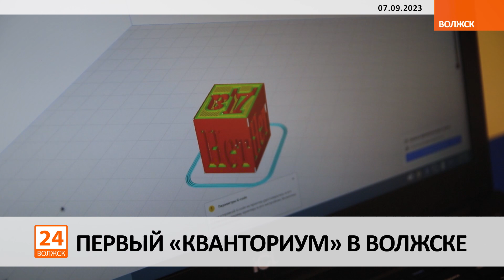Первый «Кванториум» в Волжске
7 сентября на базе Волжского городского лицея открылся детский технопарк нового формата дополнительного образования под названием «Кванториум». Главной целью этой инициативы является освоение школьниками современных знаний и навыков по инженерно-техническим и естественно-научным направлениям.